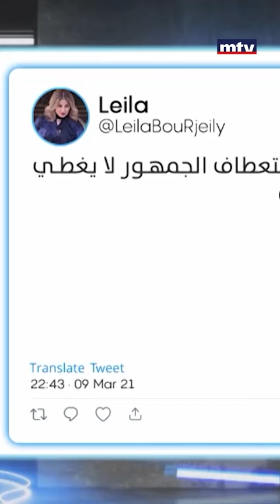...بولا يعقوبيان: سأبقى قوية رغم كل ما تعرضت له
In Enta Mean the guest will face mean tweets written about them and will find a way to overcome criticism and bullying sometimes
انت مين برنامج يضع الضيوف أمام تحدي قراءة التغريدات المسيئة لهم ويختبر قدرتهم على تحمل الانتقاد واحيانا التجريح فكيف سيردون على كل الاساءات؟